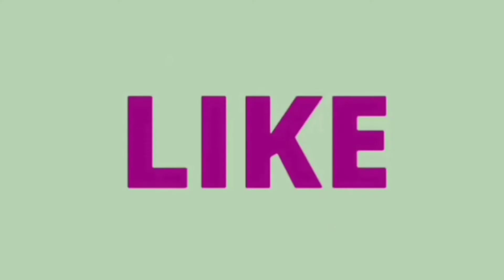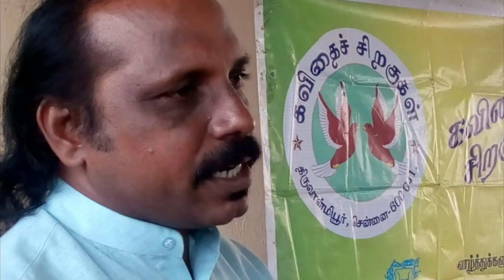கவிஞர் முத்துவிஜயன் படத்திறப்பு விழா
கவிஞர் தமிழமுதன் திறந்து வைத்தார்

ஏற்பாடு
கவிதைச் சிறகுகள் அமைப்பு
பட்டுராசபாரதி
சூளைமேடு அன்பரசு
கவிஞர் சீர்காழி சிற்பி
கவிஞர் வேல்முருகன்
கவிஞர் தமிழ்முருகன்
கவிஞர் முல்லைஅன்பரசு
இயக்குனர் பாலி சிறீரங்கம்
கவிஞர் நம்மூர் கோபிநாத்
பங்கேற்றனர்